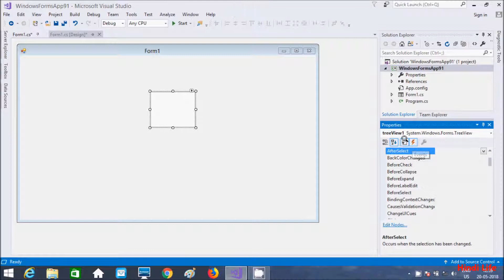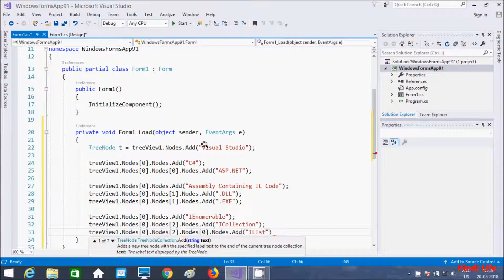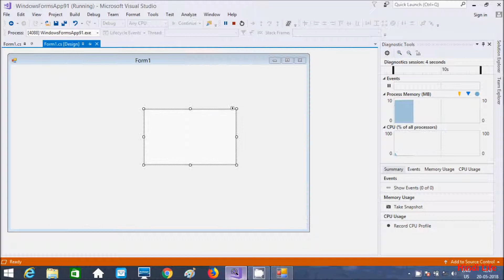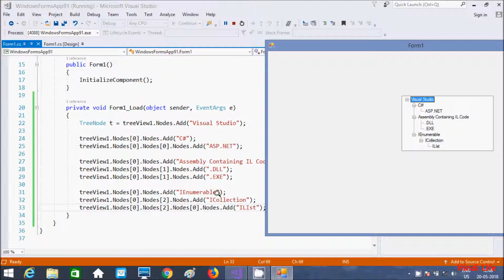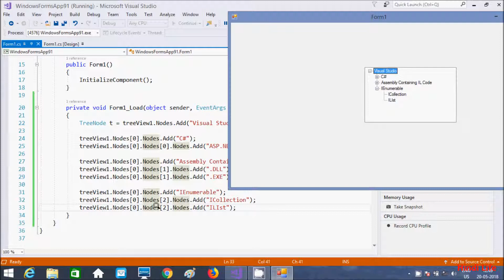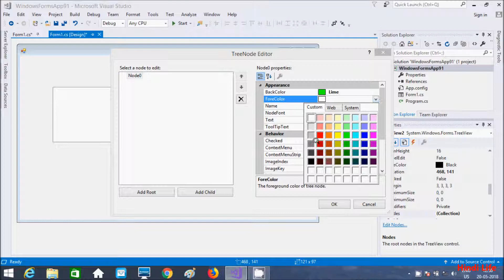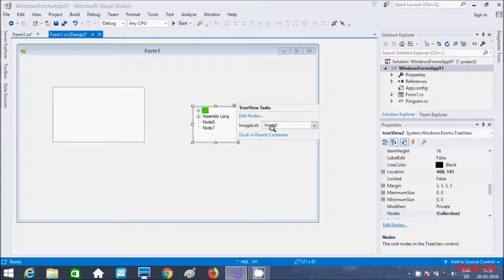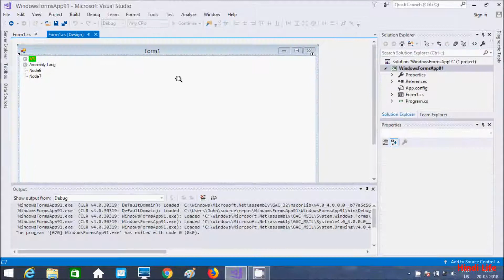C# TreeView Control Explained in Hindi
c# treeview add child node
treeview with checkbox in c# windows application example
treeview c# selected node